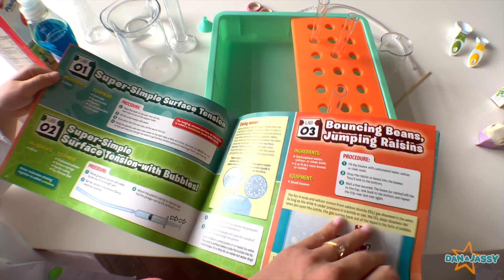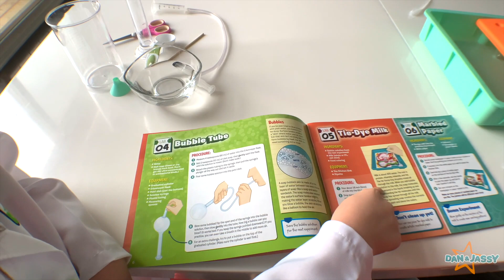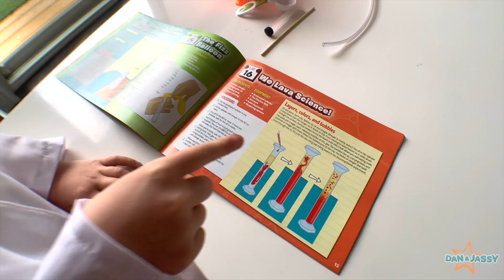Funny Stories for Kids with Science Experiments. Kids Funny Adventures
Dan and Jassy found magical box that turned them to a real scientists...
Funny kids video with lots of science experiments for kids!